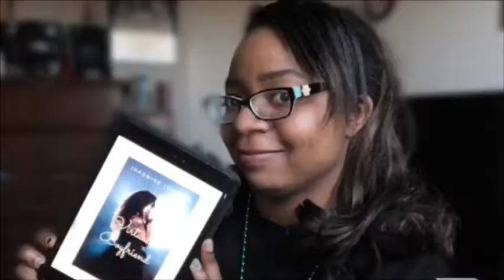Starbucks Dragon Drink,Carne Asada Tacos, Cheeseburger, Fries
After October I will be going back to one mukbang  a week.
I also would like to start doing upload days.On Mondays it will probably be  a food review and covers every other week, tuesdays maybe product reviews , wednesdays :vlogs whenever catfish comes back on and Friday mukbangs.Also if a video should pop up on a different day the only acceptions will be sims and tv show reviews.

Sims Instagram: rosesimmer26